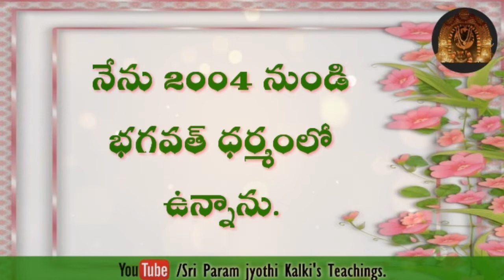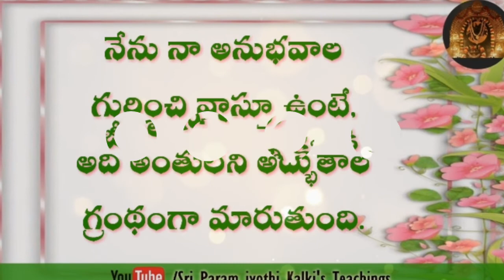నేను ఎంత ఎక్కువగా ఏకత్వ ప్రక్రియలలో పాల్గొన్నానో అంతఎక్కువగా నేను ఆనందానికి చేరువ అయ్యాను.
ప్రక్రియల ద్వారా జీవితాలను మారుస్తున్న శ్రీ పరంజ్యోతి కల్కి